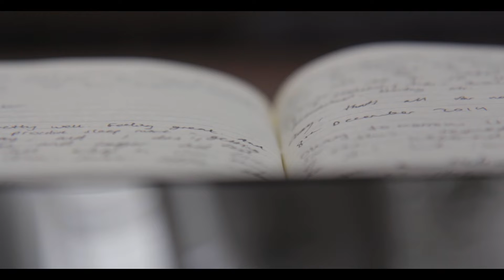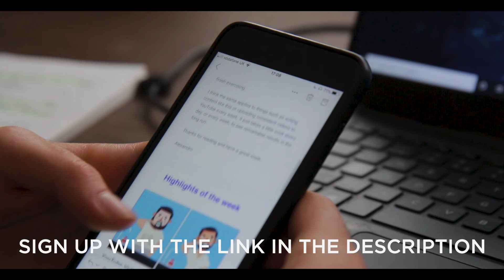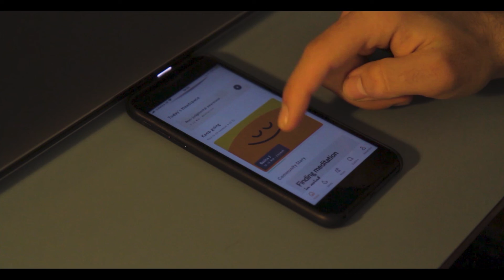Journaling For 1 Year Changed My Life (Part 1: Traditional Journaling)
I have been journaling for over 1 year, and it has completely changed my life. In this episode of a 2 part series, we will be covering how traditional journaling changed my life and how it can change your life too!

If I have learnt anything from journaling over the last year, it is to not overthink it. The benefits of journaling that changed my life we great, and there were some which I didn't even expect to happen, which is even more awesome! I hope you enjoy this video!

In the next episode of this series, we will be covering bullet journaling.

Get exclusive updates, news and thoughts about how to live a better life by signing up to my weekly email newsletter